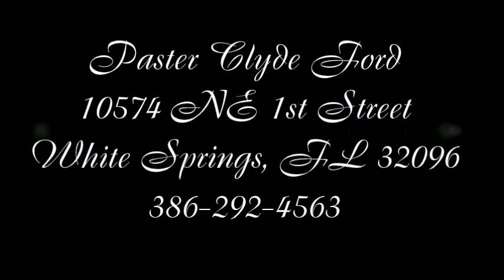8 -9 -15 Sunday Evening Praise, Worship & Message, White Springs Church of God, Pastor Clyde Ford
Ruth 1

Returning to where God visits the people